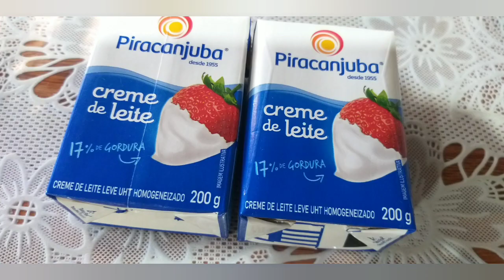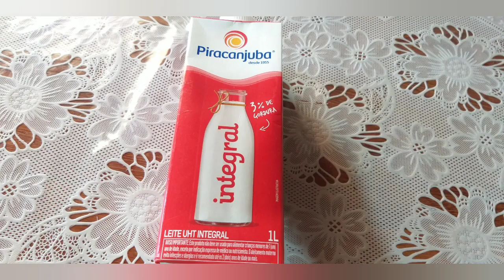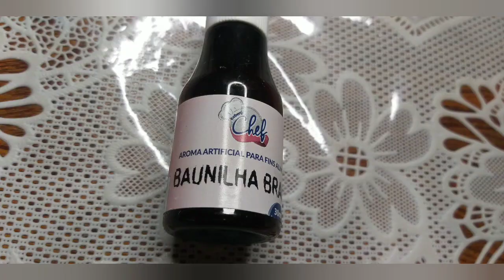COMO FAZER CHEESECAKE DE KIWI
INGREDIENTES

200g de bolacha maisena
2 colheres de manteiga sem sal

RECHEIO - CREME BELGA

1L de leite
5 colheres de maizena
1 leite condensado
2 creme de leite
200g de chocolate branco
1 copo de requeijão cremoso ou 1 copo de leite coalhado
1 gelatina sem sabor
1 gelatina de limão
1 colher de sopa de essência de baunilha
1 bandeja de kiwi

E JÁ APROVEITANDO, NÃO SE ESQUEÇA DE
✅E DEIXAR SEU COMENTÁRIO NOS VÍDEOS

ISSO AJUDA MUITO NO CRESCIMENTO DO MEU CANAL E ME MOTIVA A TRAZER MAIS RECEITAS PARA VOCÊS 💖